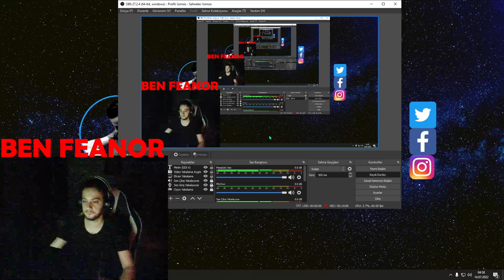SUR VERELİM DEDİ OYUNU KAZANDIRTTIM!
OUTLAST-1
BÖLÜM:1